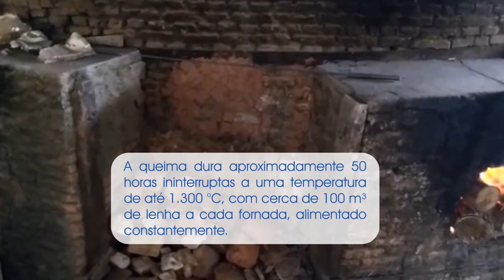Fabricação Artesanal da Porcelana Monte Sião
A Porcelana Monte Sião produz, desde 1959, porcelanas para mesa e decoração, de forma 100% artesanal. Confira no vídeo todas as etapas de produção da única porcelana artesanal azul e branca do Brasil!

Conheça toda nossa linha de produtos na loja virtual, saiba mais

Visite Monte Sião-MG, Capital Nacional da Moda Tricô e terra natal da Porcelana Monte Sião. Estamos a apenas 160 km de São Paulo, no Sul de Minas Gerais!